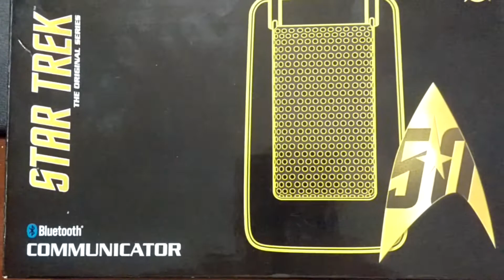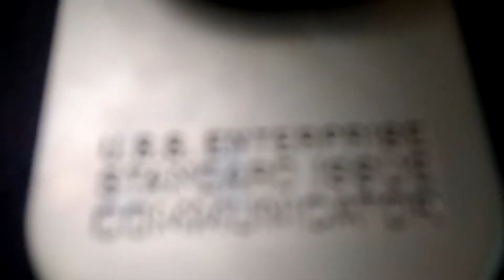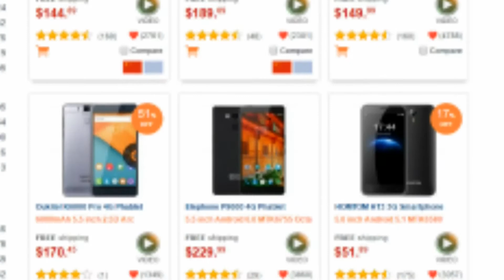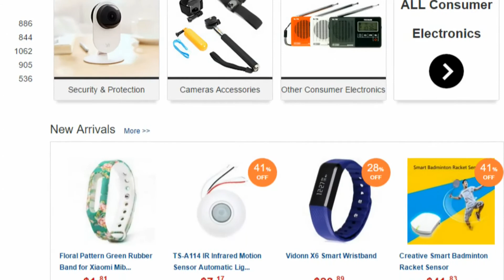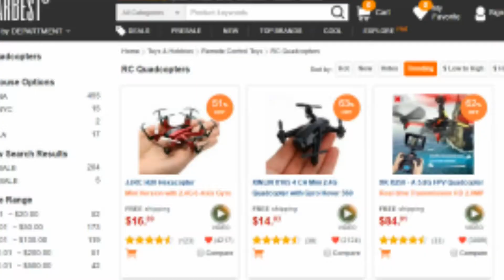460 - Unboxing Blitz: FPV Drones & a Star Trek Bluetooth Communicator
Nelson Hudes joins us to unbox the Star Trek: TOS Bluetooth Communicator, and we have a couple of impressive and affordable FPV drones to unveil which were sent to us for our upcoming show, The Drone Zone. You won't believe what $100 can get you these days.

When our buddy Nelson Hudes informed me that he received an authentic Star Trek: TOS Bluetooth Communicator , I nearly flipped out. Now, I was a TNG baby, but something about all-things-trek that makes the geek in me do dances.

Two days later, we're arranging to show it off on Tech TV.

The Drone Zone is taking flight later this summer, and the drones have been flying in at a steady pace. We've received 6+ drones for review, and this week we'll unbox two outstanding drones that both feature FPV, complete with a screen: The JJRC H11D and the Cheerson CX-33S , both of which make me want to wrap up what I'm doing and go find a field somewhere to fly!

Hope you enjoy the show, and thank you so much for being a supporter of Category5 TV!

-Robbie